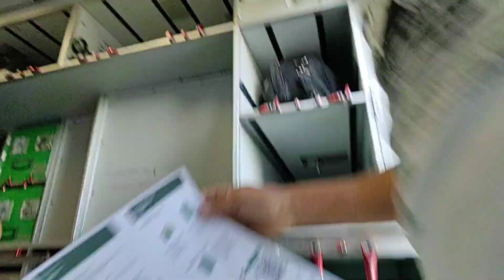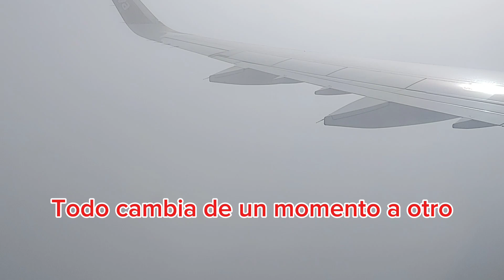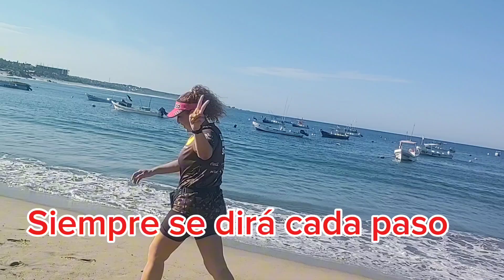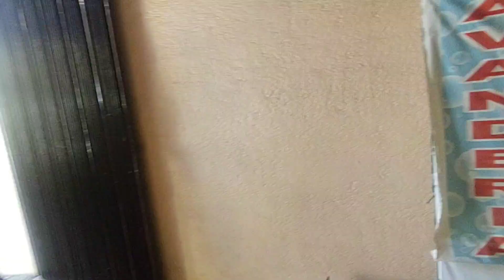Inicia la aventura de las 200 millas de México.